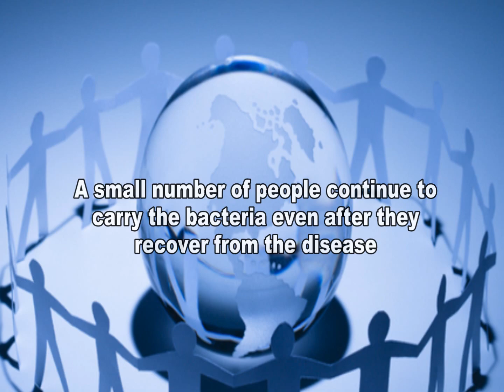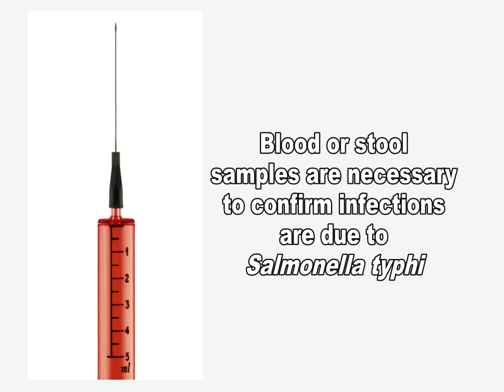Typhoid Fever & Salmonella typhi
Typhoid fever is a potentially life-threatening illness caused by the bacterium Salmonella typhi. In the United States about 400 cases occur each year, and 75% of these are acquired while traveling internationally. Typhoid fever is still common in the developing world, where it affects about 21.5 million persons each year and causes numerous deaths.  Although there are not many cases of the disease in the U.S., it is one of many microbial pathogens that pose a potential risk of emergence.